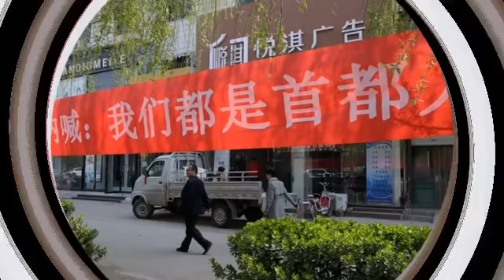【驚人】千年大計不到2年破滅？網曝雄安湧現撤離潮 Z